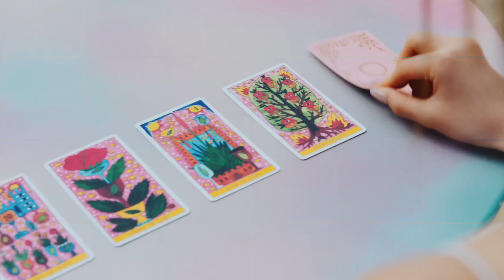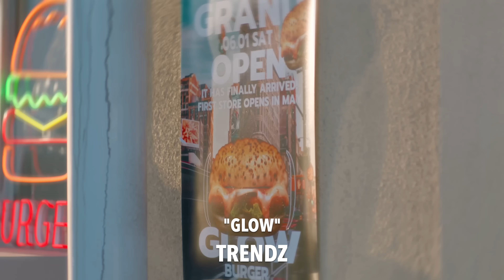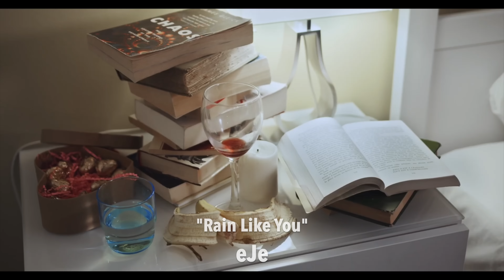NEW K-POP SONGS | JUNE 2024 (WEEK 2)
Welcome back to the 'New KPOP Songs' series! Releases this week include: NAYEON, EVERGLOW, SUNMI, SuperJunior, CSR, cignature, WekiMeki, BOL4, ONEPACT and more! -- Don't forget to VOTE for these songs & more on the Top 150 K-Pop Song Chart

The New K-Pop Songs video does not only include K-Pop releases, but also K-Indie, K-Rock, K-Hiphop, and other genres as well. We do not include OSTs, Advertisements, Live Clips, Lyric Videos, or Dance Practices. We may include a song that fits any of these criteria IF they are being actively promoted.

Songs Included:

AKMU – “Peace of Cake”
BOL4 ft. GISELLE – “Lips”
cignature – “Poongdung”
CSR – “Pretty mob”
DALsooobin – “Extra”
DJ Sparrow ft. Gist, VVON – “FLOWER”
eJe – “Rain Like You”
EVERGLOW – “ZOMBIE”
I:MOND – “Slippery”
It’s – “Forest”
JUNNY ft. BOBBY – “RUSH”
KCM – “not in the forecast”
KIM JAE JOONG – “I AM U”
Lee Seung Chul – “It’s Rainy Day”
Meriberry – “Love Equation”
NAYEON – “ABCD”
ONE PACT – “FXX OFF”
Park Ji Hyeon – “I Like It When You Smile”
SAAY – “DOMINO”
SEO IN GUK – “Anything with You”
SEORYOUNG (GWSN) – “My sea, my universe”
SUHO (EXO) – “Zero Gravity”
SUNMI – “Balloon in Love”
Sunnie – “Set Me Free”
SUPER JUNIOR – “Show Time”
TRENDZ – “GLOW”
URBAN ZAKAPA – “Counting Days”
Weki Meki – “CoinciDestiny”
XIA – “Our Season”
YUDABINBAND ft. Ha Hyun Sang – “RUNAWAY”
Zitten – “I Mean, I Like It”